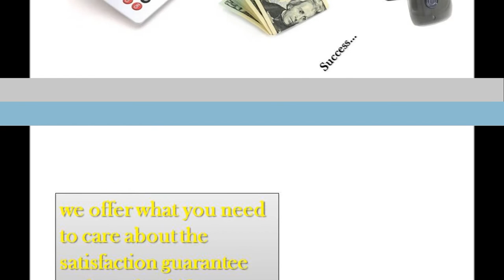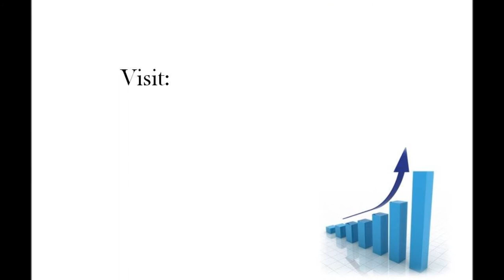Mobile Money Machines reviw - Best Selling Evergreen Mobile Product Ever!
New CB Monster! Mobile Money Machines -- Gold Bullion Prizes Daily! (view mobile)

Mobile Money Machines is a great way to learn how to turn your cell phone into a mobile money machine in no time! Learn how a group of 18 millionaires made money using their mobile phones by getting out of internet marketing and moving into mobile marketing.

mobile money machines, mobile money machine, mobile money, money machines, Matt Marcus, Frank Lucas, mobile mass money, money machines, mobile money machines